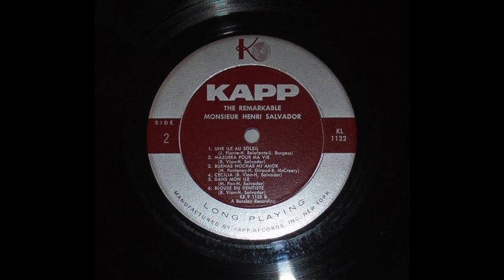Direct From Paris The Remarkable Monsieur Henri Salvador